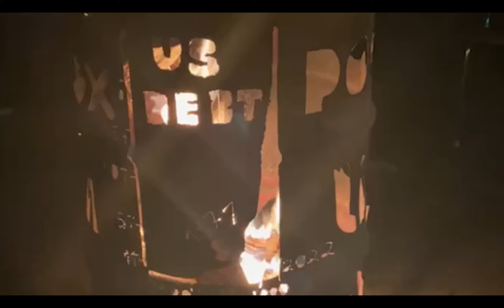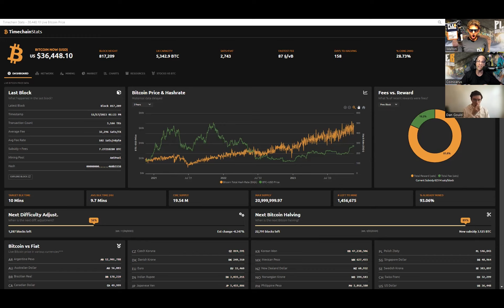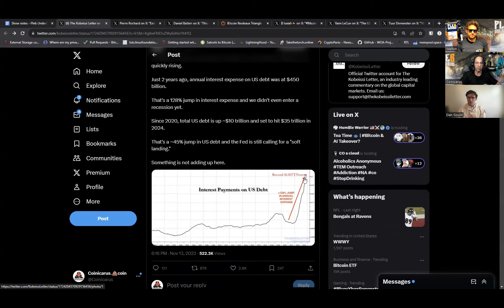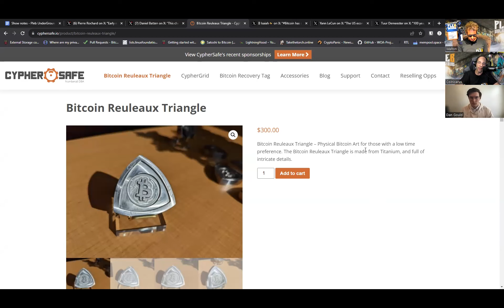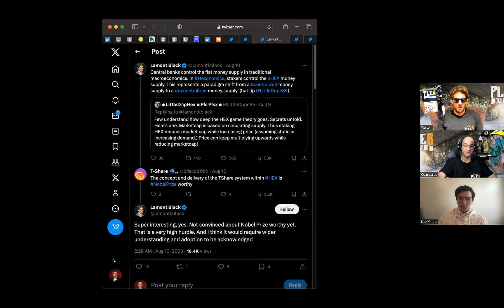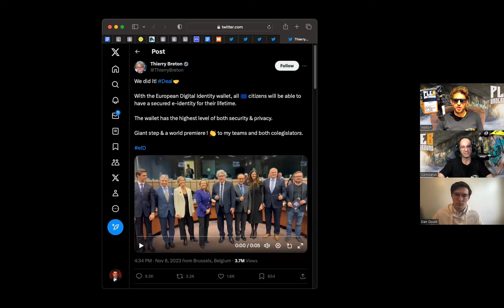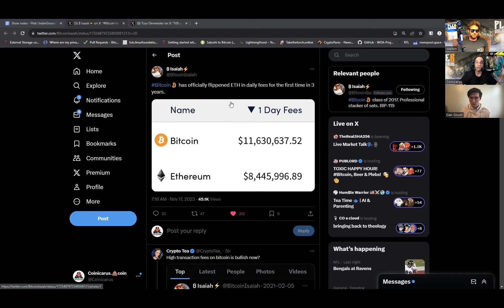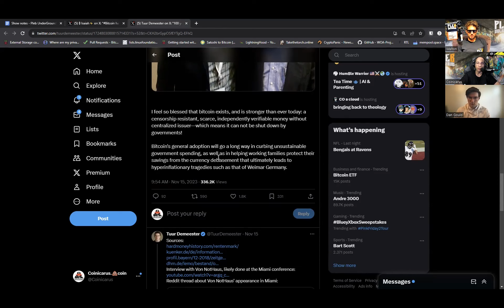Here's How PayJoin Is Solving Bitcoins Privacy Problem! | Guest: Dan Gould | EP 63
► Here's How PayJoin Is Solving Bitcoins Privacy Problem!  We are joined by Dan Gould we discuss bitcoin privacy and what payjoin is doing to address these concerns.

► An Ex fed reserve employee turned hex advocate,? that's right this is the timeline we live  in and we discuss the ridiculousness of it all.

✔ NOT YOUR KEYS NOT YOUR COIN!

For all of your 3D printed  needs: Bitcoin Node Cases, Lightning Network Code Cases, BTC keychains, coasters, and a whole lot more , Printed By Bitcoiners for Bitcoiners!

It's your life...represent accordingly. Sweatpants, Tees, hoodies, a huge variety of Fresh Great Quality clothing by a Bitcoiner for Bitcoiners!

Pick up the latest pin about the latest thing! Btcpins has it all; rare bitcoiner themed pins, stickers, apparel and a whole lot more.

Timecodes:
0:00 - Intro
00:23 - Waltons Rap
03:08 - Numbers
19:24 - NYKNYC!
19:43 - FiresideChat: Dan Gould
12:56 - What Does ZeeBeeDee Do?
42:55 - REKT
56:42 - Hopium